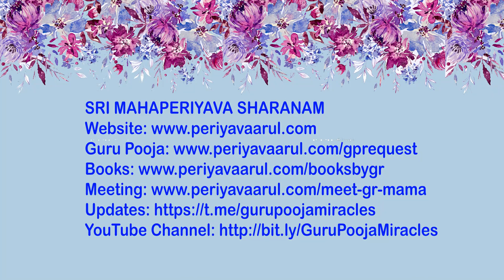முன்னோர்கள் செய்த தவப்பயனால்பெரியவா உங்களை சரணடைந்தோம்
நாம் நம் அற்புத ஆசான் GR மாமாவின் அறிமுகம் பெற்று விட்டால்,
அந்த பிரபஞ்ச தெய்வம், தன்னை நம்மிடம் அறிமுகம் செய்து
கொண்டு, கருணை மழையை வர்ஷிக்க ஆரம்பித்து விடும்.

நாம் பக்தியுடன் குரு பூஜை செய்வதால் உண்டாகும் மாயம் இது